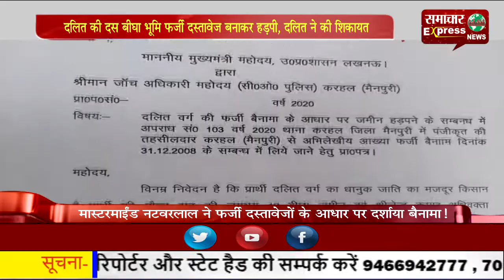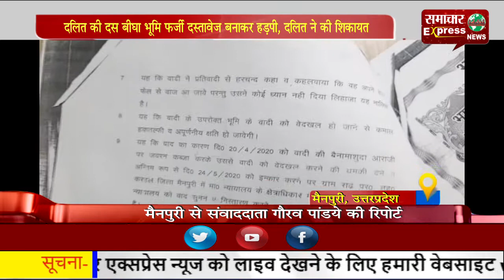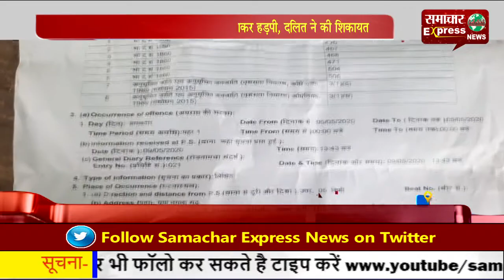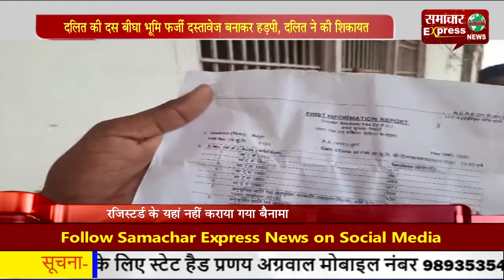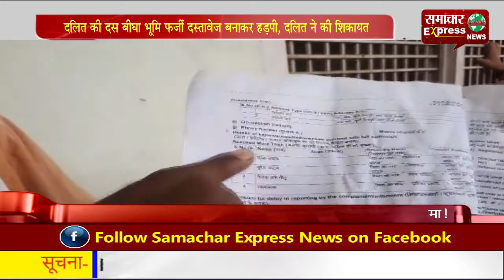दलित की दस बीघा भूमि फर्जी दस्तावेज बनाकर हड़पी, दलित ने की शिकायत